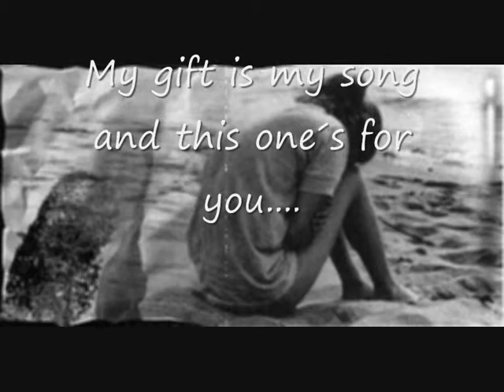saddd song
I love this song. Proklínám- Janek Ledecký...